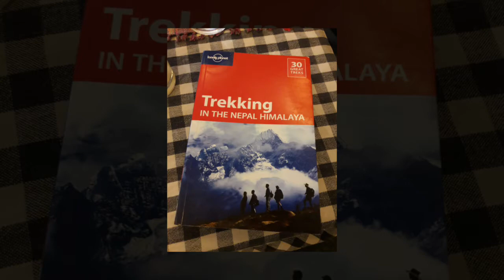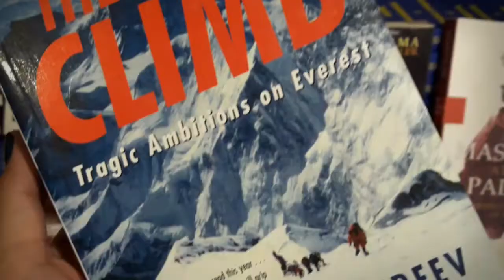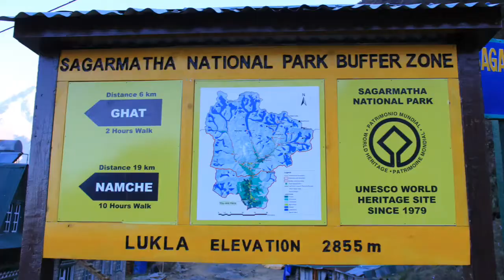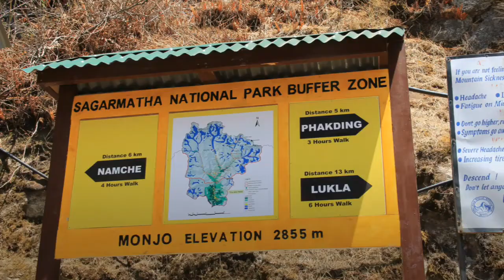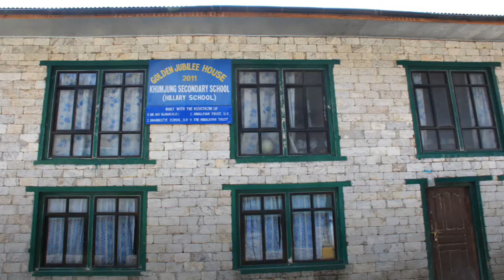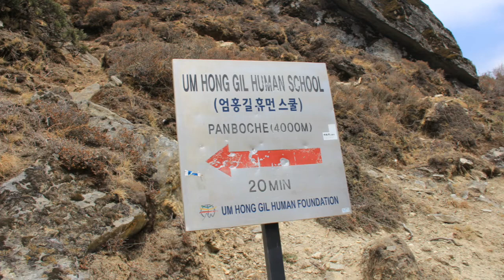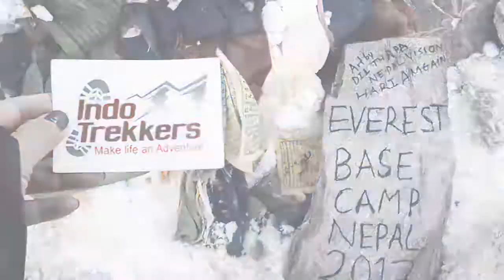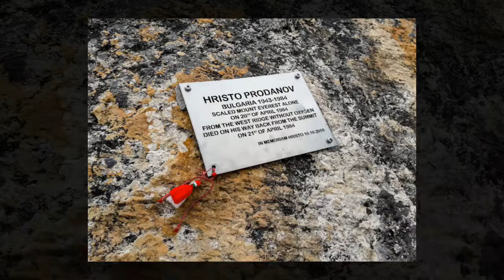Everest Base Camp - Indo Trekkers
Everest Base Camp Trip - Nepal

Clients :
Eny Kristinawaty, Emon Heri Setiawan, Pablo Barcena, Oh Chang Kwon

Video recorded, edited, and published by Sania Dora - Indo Trekkers